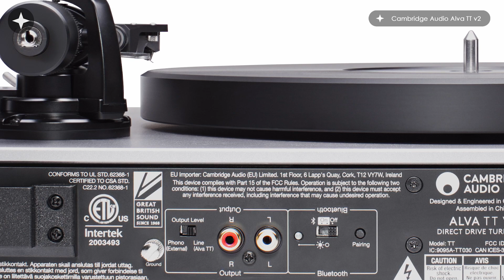Sound Advice: Celebrating Record Store Day...and a turntable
Angela Lamont and Ed Selley chat Record Store Day and Ed introduces a re-vamped turntable...